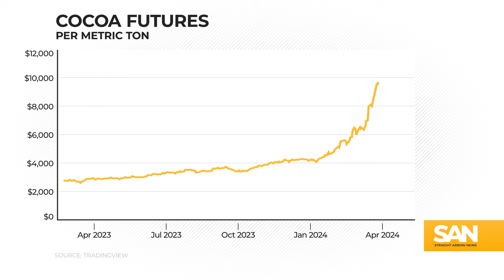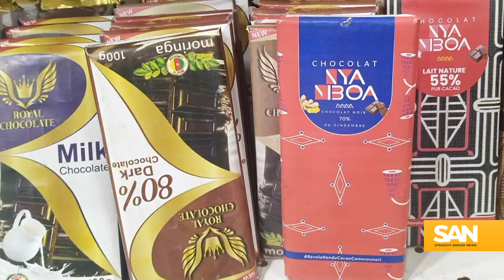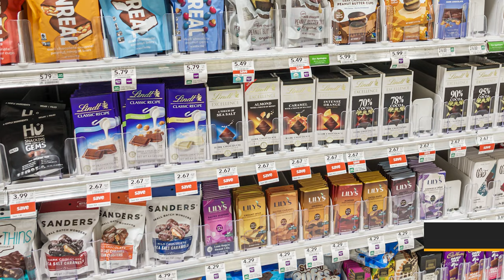Cocoa prices are rich. Here’s when it will hit the grocery store.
In Steve Wateridge’s four decades covering cocoa, he said he’s never before experienced this level of global captivation by the cocoa market and its prices. Then again, prices have never been this high.

“It’s a shame they didn’t care about it a bit more five years ago when something could have been done and should have been done to address what are long-term structural issues, but that’s the way of the world,” said Wateridge, who is head of research for Tropical Research Services.

Before 2024, the historic high for cocoa sat around $5,000 per metric ton. So far this year, cocoa has traded as high as $12,000, and even as prices have gone down in recent days, futures are still double what they were at the start of the year.